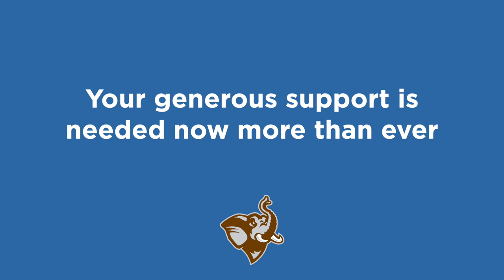Diving into the Future: A New Tufts Aquatics Center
A new aquatics center for Tufts swimming and diving—and the greater Tufts community, including Medford/Somerville.

Our new aquatics center will transform not only our Jumbo swimming and diving programs, but also our campus-wide recreation and wellness programming by creating a large, multi-use space that will generate countless new opportunities for club sports, recreation and fitness, and wellness programs to benefit our faculty, staff, and student body.  It will also provide our local neighbors in Medford/Somerville a beautiful new gathering place for community programs and activities.  It will immediately become a vital and vibrant center of campus life for students, faculty, and staff alike.